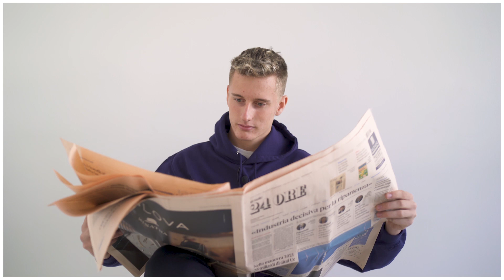Scuole Secondarie di secondo grado Arcivescovile - Trento e Rovereto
Trailer di presentazione delle scuole secondarie di secondo grado del Collegio Arcivescovile di Trento, nelle sue due sedi di Trento e Rovereto, per l'a. s. 2021/22: Liceo Classico e delle Istituzioni Politiche; Liceo Scientifico Logico; Liceo Scientifico Sportivo; Liceo Linguistico Internazionale LIA - Rovereto; Istituto Tecnico Economico Amministrazione Finanza e Marketing; Istituto Tecnico Tecnologico Grafica e Comunicazione.
Video di Michele Avi (5° Liceo Scientifico), Matilde Franceschi (3° Liceo Linguistico Internazionale), Anna Gennari (3° Liceo Classico), Sofia Gradito (3° Istituto Tecnico Grafico), Massimiliano Zambinini (5° Istituto Tecnico Economico).
Riprese e montaggio di Camilla Spagni